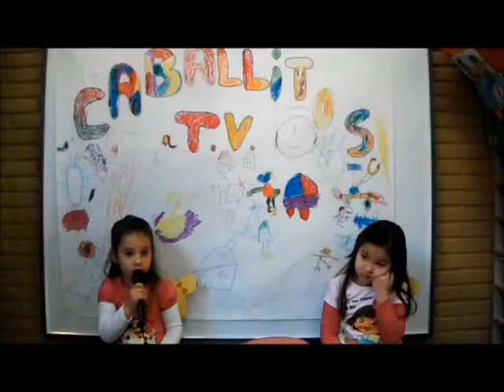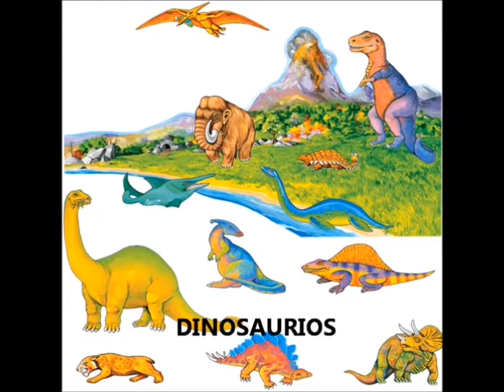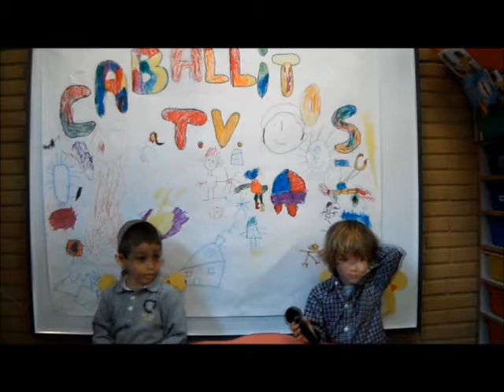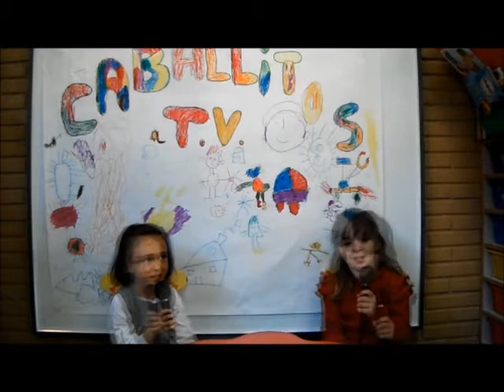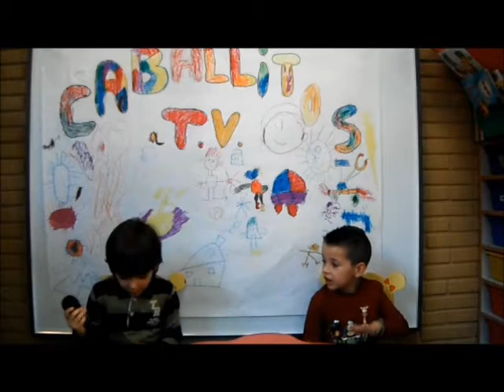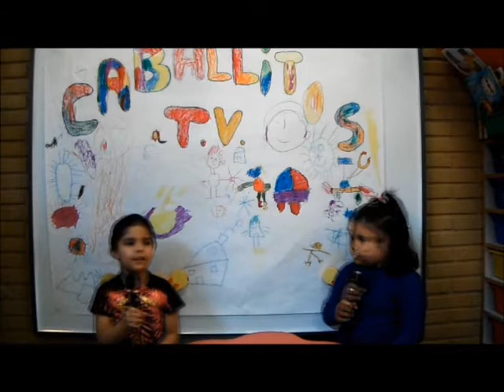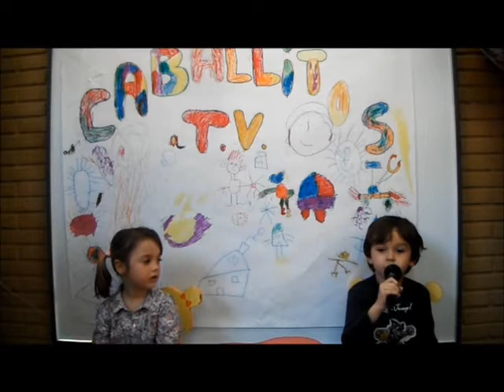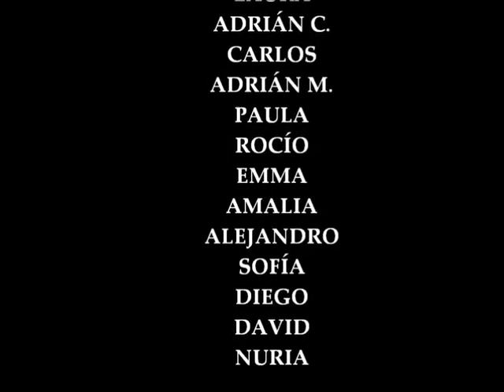Programa Caballitos TV